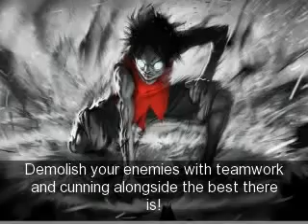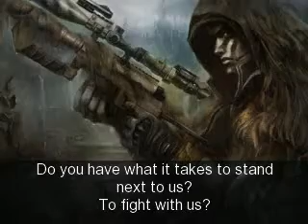Join the Militia!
===READ DESCRIPTION===

Join the top gaming community on the web! PC, Xbox, Xbox One, PlayStation 3, PlayStation 4, even older consoles play a role in our vast community of gamers worldwide! Play a role in making the gaming community a better place as we bring maturity, fun, stability, and honor to those around us as well as CRUSH the people who wish to bring harm to our cause.